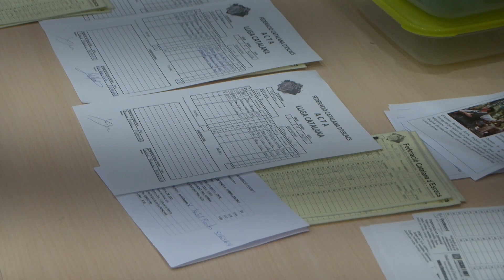EL Club d'Escacs la Vall del Tenes fa història a la final de la lliga catalana